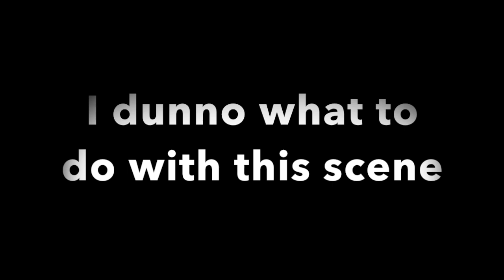YTP: Caillou uses spiders to brainwash his family